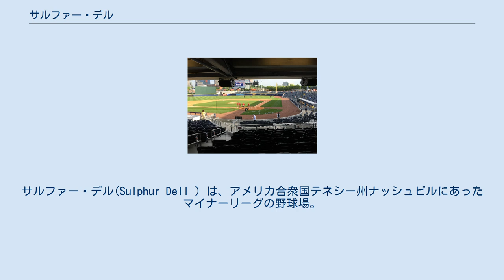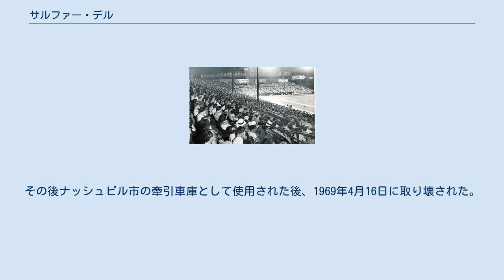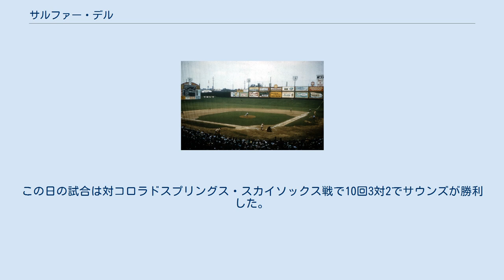サルファー・デル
サルファー・デル(Sulphur Dell ) は、アメリカ合衆国テネシー州ナッシュビルにあったマイナーリーグの野球場。
 当初「サルファー・スプリングス・ボール・パーク 」と呼ばれ、のちに「アスレチック・パーク 」と呼ばれるようになった。
 1870年から1963年まで100年近く野球場として使用されていた。
最も長く使用していたのは1901年から1963年のサザン・アソシエーションのナッシュビル・ヴォルズである。
 現在のジャクソン通り、4番通り北、ハリソン通り、5番通り北に囲まれた土地に存在していたが、1969年に取り壊された。
 2015年4月17日、トリプルAのナッシュビル・サウンズの本拠地となるファースト・テネシー・パークが同じ場所にオープンした。
 サルファー・スプリング・ボール・パークはかつて初期の入植者が存在していたフレンチ・リック・スプリングという地域に建てられた。
入植者たちが沖積層低地または「デル」(谷)にやってきて商取引や「サルファー」(硫黄)採掘を行なっていた。
またこのサルファー・スプリングス・ボトムはのちにピクニックやリクリエーションの場所として人気となった。
 1850年代頃にはナッシュビル市民は野球をするようになった。
地元の多くのアマチュア球団がサルファー・スプリングス・ボトムで試合を行なうようになった。
ナッシュビル市は球場の必要性を感じ、デルの一部に球場を作り、サルファー・スプリングス・ボール・パークと呼ばれるようになった。
1870年までに球場はアスレチック・パークと呼ばれるようになった。
 1908年、アスレチック・パークでのナッシュビル・ヴォルズの試合 1885年、マイナーリーグのナッシュビル・アメリカンズはサザン・リーグの創立メンバーとなった。
これまでアスレチック・パークは単なる野球広場であったが、プロ野球チームに対応できる野球場への向上が要求された。
150フット(46m)の木製観覧席が現在の4番通り北とジャクソン通りの角に建てられた。
ジャクソン通りのメイン・エントランスには券売所があり、本塁バックネット裏の指定席に通じていた。
選手、監督、得点記録係、報道関係者の部屋は客席下に作られた。
うち2部屋からはワイヤー・スクリーン越しにフィールドが見えた。
硫黄水の地下汲み上げ式のトイレや給水器も作られた。
外野フェンスまでの距離はレフトおよびライトは362フィート(110m)、センターは485フィート(148m)であった。
 シーズンのスタート前、ナッシュビル・アメリカンズはナショナルリーグのシカゴ・ホワイト・ストッキングスの3週間に亘るスプリングトレーニングを主催した。
シカゴ・ホワイト・ストッキングスと地元セミプロ・チームのアメリカンズ、およびヴァンダービルト大学野球部コモドアズはエギシビション・ゲームを行なった。
5月4日、コロンバス・スターズ戦で初めてのレギュラー・シーズンのホーム・ゲームを行ない、2対3で負けた。
 この球場では他のスポーツ・イベントも行われた。
外野の辺りに150ヤード(137m)の自転車または陸上競技用トラックが設置された。
1885年の感謝祭、ナッシュビル初のフットボール・ゲームが行なわれた。
ナッシュビル・フットボール・クラブがナッシュビル・アスレチック・クラブを6対4で敗した。
 1886年、アメリカンズは次のシーズンを迎えたが、シーズン後リーグから後退した。
19世紀、ナッシュビル・ブルース(1887年)、ナッシュビル・タイガース(1893年-1894年)、ナッシュビル・セラフズ(1895年)、ナッシュビル・センテニアルズ(1897年)が次々とアスレチック・パークのテナントとなった。
1897年、三塁線の観客席の座席が入れ替えられた。
1901年、新たに組織されたサザン・アソシエーションのナッシュビル・ヴォルズがこの球場を本拠地として活動を始めた。
ヴォルズの最初のシーズンが始まる前、1.000席の特別観覧席が増設され、座席数は2,500席となった。
1907年頃、セミ・プロのニグロリーグのナッシュビル・エリート・ジャイアンツ(のちのナッシュビル・スタンダード/エリート・ジャイアンツ)がアスレチック・パークで試合をするようになった。
1928年までここで活動を続けたが、オーナーがトム・ウイルソン・パークを設立したため移動した。